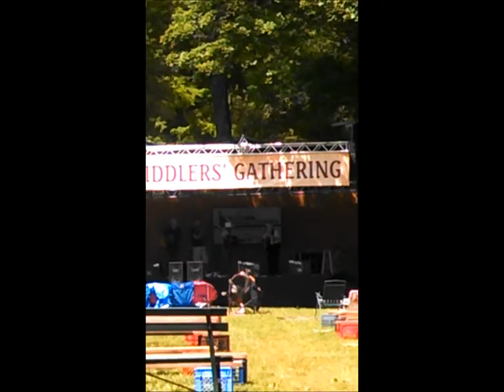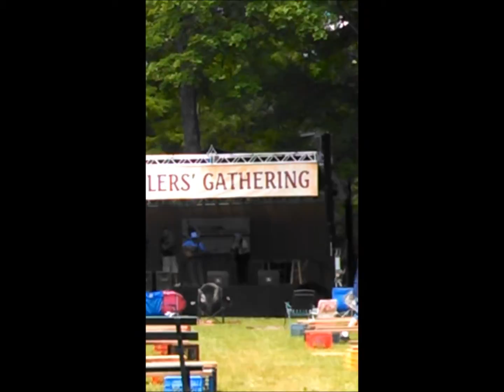Good Enough sung by Howie Clark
Brookston Music Jam visits Battleground, July 2014. Video by Lisa Hites.